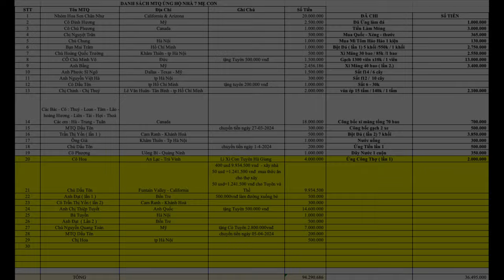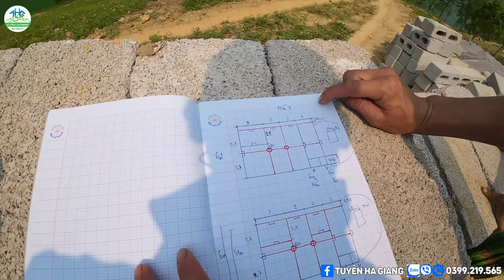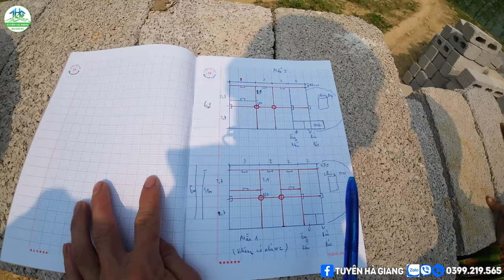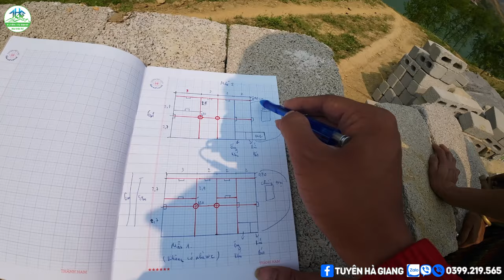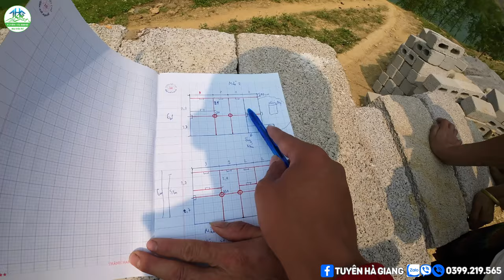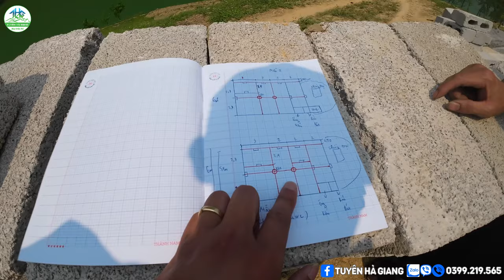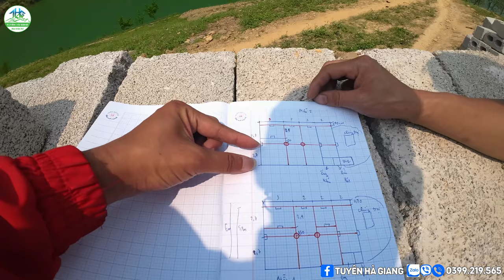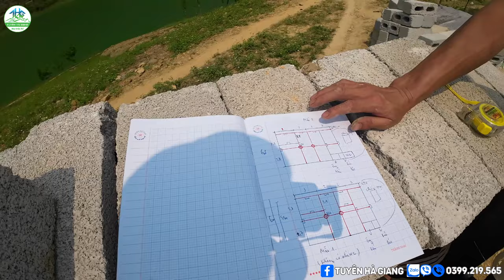CĂNG CHỐT KÈO KHỞI CÔNG ĐỔI MẪU NGÔI NHÀ CỦA 7 Mẹ Con Mồ Côi - Tuyên Hà Giang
- Youtube :   ￼ / @tuyenhagiang
- Chủ tài khoản :
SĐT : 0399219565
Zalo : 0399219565